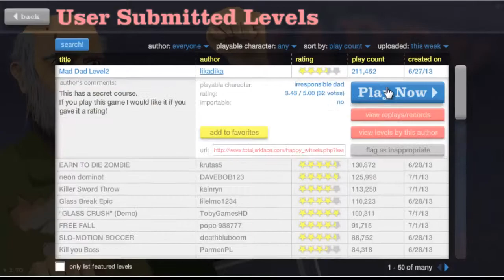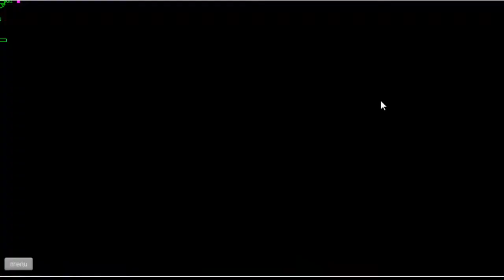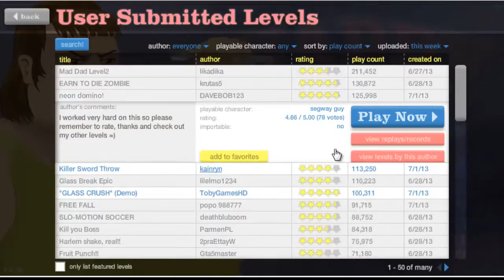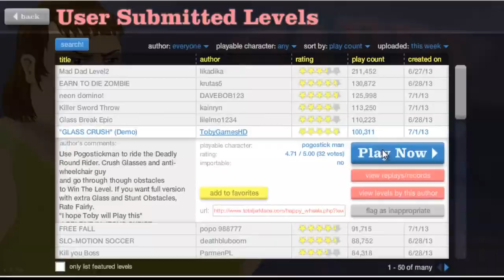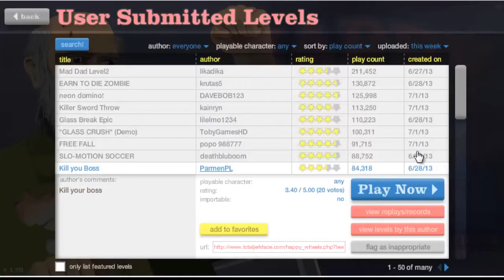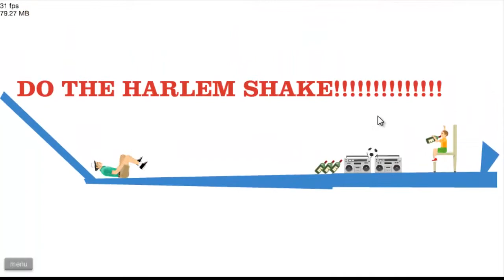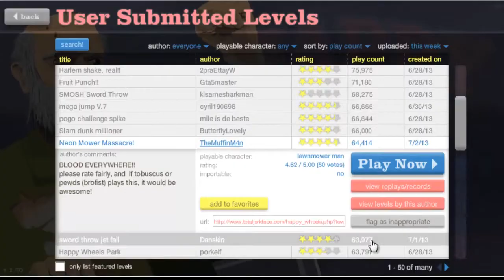PrOhOpEr Plays - Happy Wheels Part 1 Epic Labyrinth